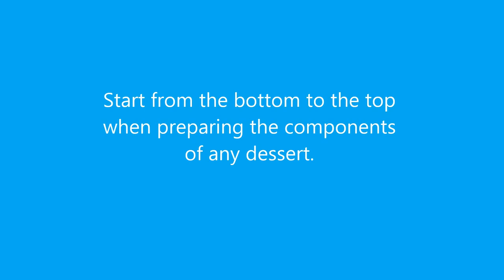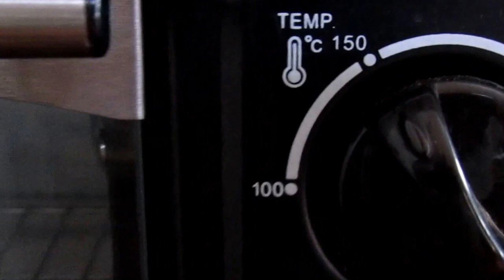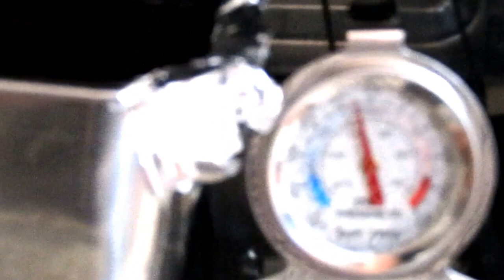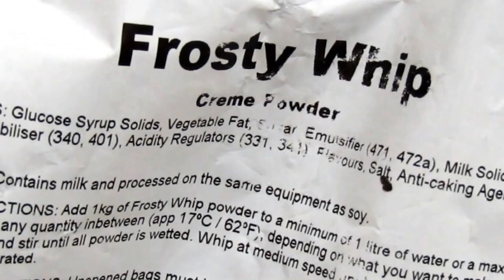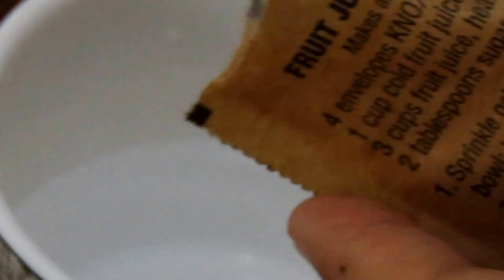Passionfruit, Cherry & Chocolate Dessert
on Thrifting,Food,Baking, and Travel
Restoring a deeply damaged binoculars bag.

Restoring
finds tv
cleaning leather
findsblogtv
finds tv baking and pastry arts
thrifting
baking
food
travel
product reviews
mukbang
bread
cakes
pastries
desserts
food business
practice
recipe
formula
bucket bag
shoulder bag
antique
vintage
old bag
cleaning
brushing
how to restore leather